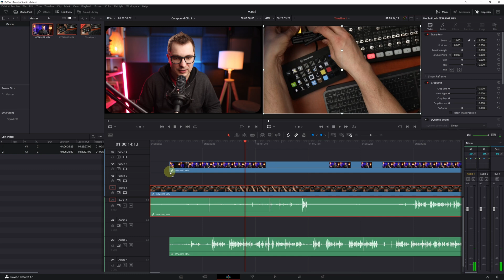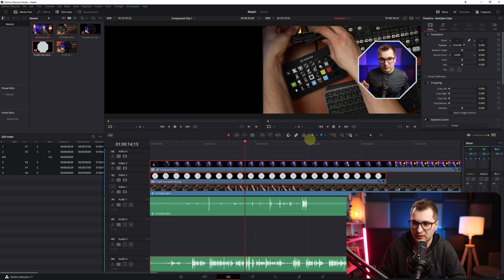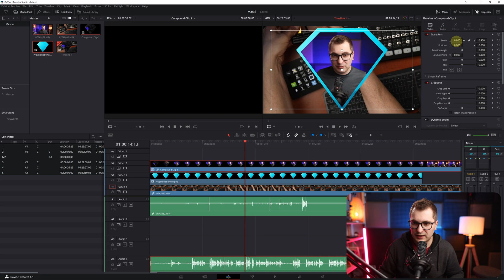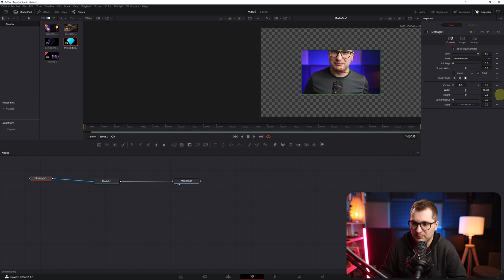Jak Zmienić Kształt Kamery w Davinci Resolve - Poradnik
W tym filmie pokażę Ci szybkie sposoby na zmianę kształtu i wyglądu widoku kamery. Pokażę Ci jak zrobić żeby twoja kamera miała dowolny kształt: możę być okrągła, trójkątna, wyglądać jak diament a do tego możesz zrobić wokół niej ładnie wyglądającą ramkę.

👦👨🙂 ZOSTAŃMY ZNAJOMYMI! 👨👩👱